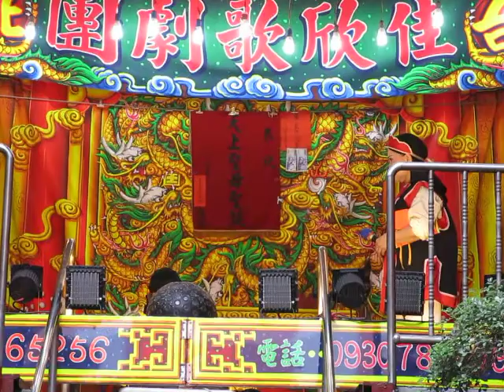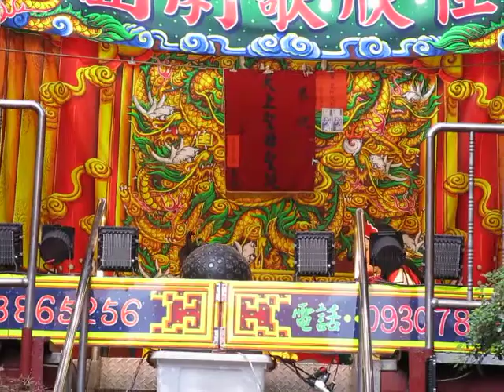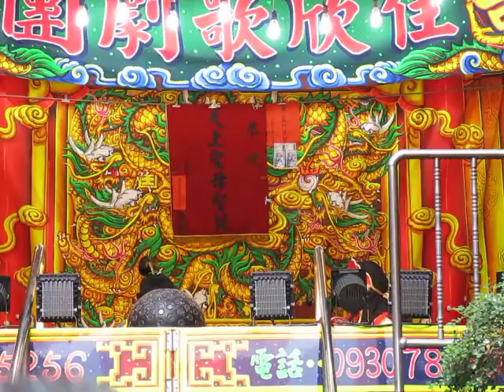106.04.23. 佳欣歌劇團 虹霓關 9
劉淑芬    謝淑蓮